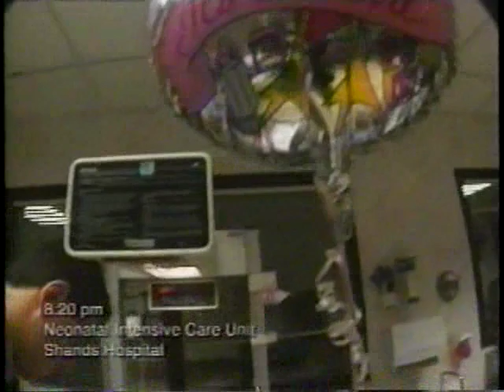2003 Ole Miss 20 v Florida 17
This is a broadcast, telecast, and production of Jefferson Pilot Sports.
We do not claim ownership of any kind therefore we do not profit from
it in any way.